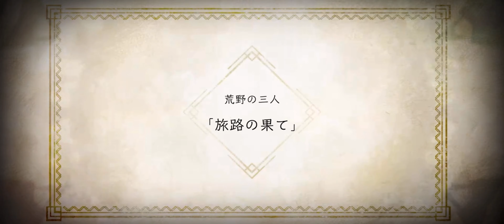NieR Re[in] Carnation: Story Playthrough 2 / 9S Summoning (IOS/Android) [JP]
NieR Re[in]carnation is officially launched now in Japan.
Language: Japanese

*The game will be available on Android and iOS.

Square Enix announced the latest title of the NieR video game franchise "NieR Re[in]carnation", the game will be launched on mobile platform (iOS&Android) and will be a RPG game. So far, Square Enix only revealed a teaser video including the visual art for the game with no release information yet. Stay focus for further information.

As confirmed by its official Twitter account, NieR Re[in]carnation will be released in Japan on February 18, 2021. The game will be available on Android and iOS.

Collaboration event with NieR: Automata is also announced. As for the collaboration characters, "2B "9S" "A2" will appear. This collab will start when the server goes live.

In case you missed it, NieR Re[in]carnation is going to be released in North America and Europe as well. No specific date is revealed for now. You can visit here to read more.

Thanks for the love and support. I hope you guys enjoy the videos I post. I work very hard in putting them out. Much love, and I’ll See you guys in the next upload!

Follow both my channels on Twitter - @MobileFeen & @GamingWithAce